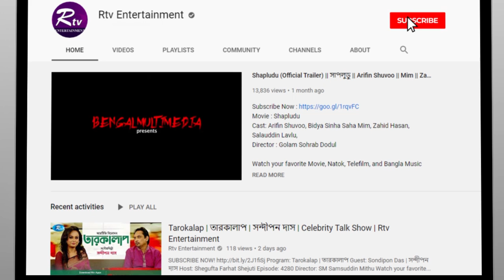Life Is Beautiful | Ep 29 | Sania Sultana Liza | Bangladeshi Celebrity Show | Rtv Entertainment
Program: Life is Beautiful
Guest     : Sania Sultana Liza
Episode  : 29
Host        : Shanta Islam

- Team RTV